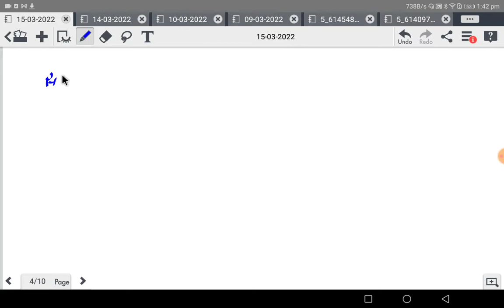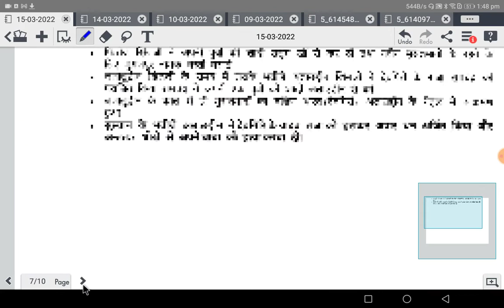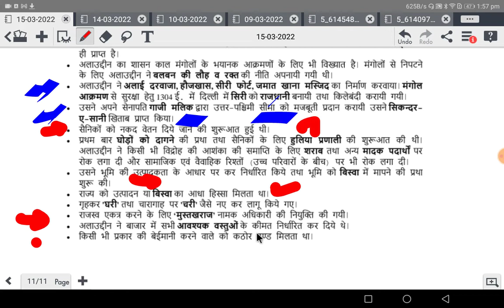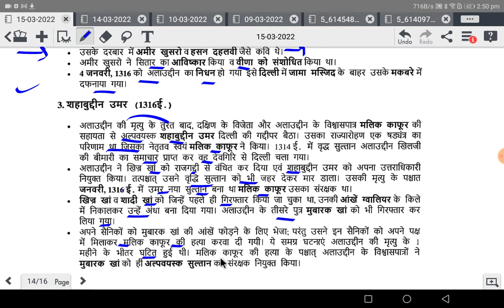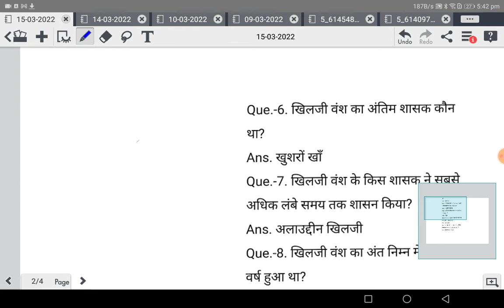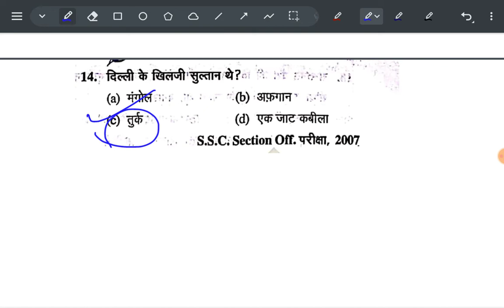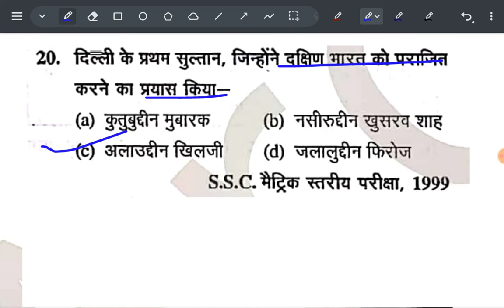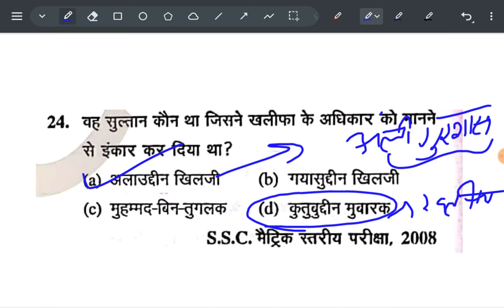General awareness | History(इतिहास)- खिलजी वंश | Haryana CET study material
Haryana CET study material
General knowledge (सामान्य ज्ञान)
History (इतिहास)
Class-10
खिलजी वंश